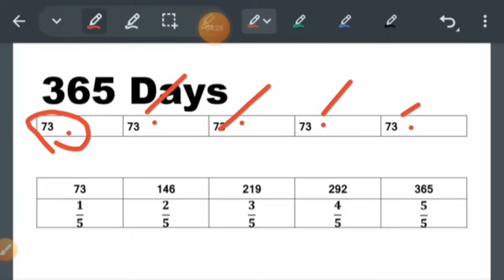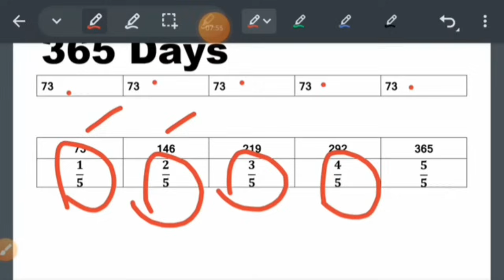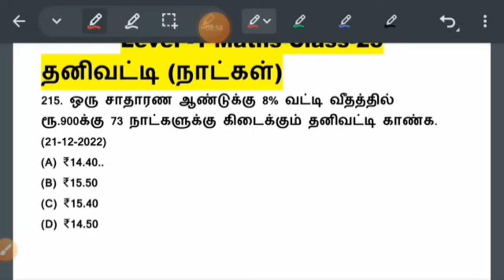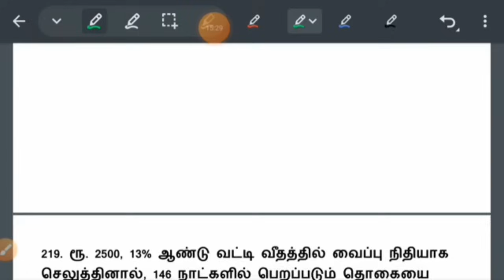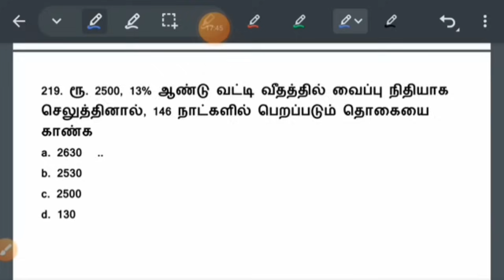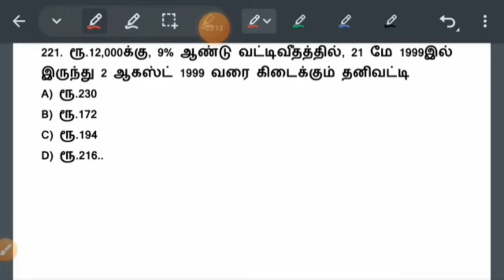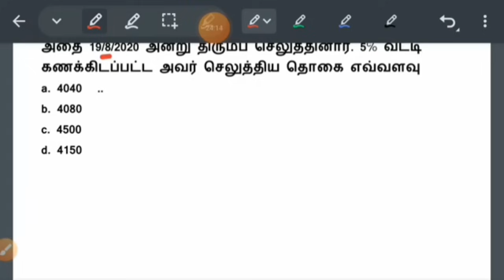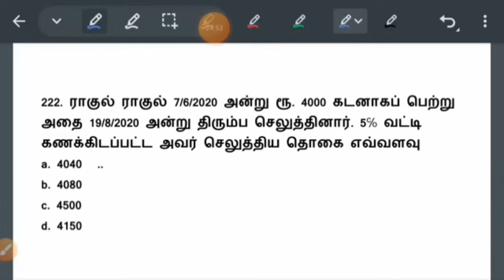🤓 தனிவட்டி (நாட்கள்) Shortcut || 1 வினாடியில் போட்டு கலக்கும் கணக்கு வராதவர்கள்